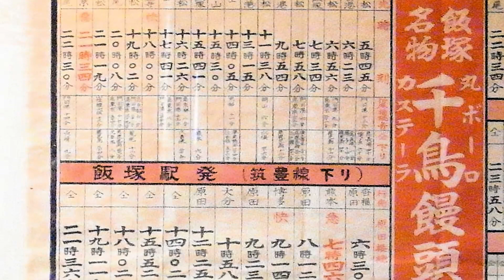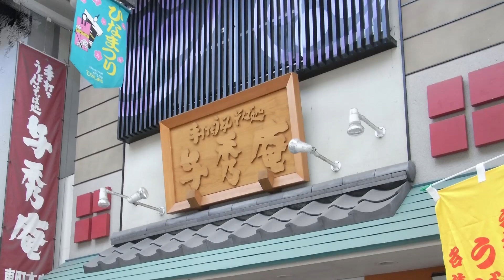筑前いいづか雛のまつり 2012年2月18日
第12回「筑前いいづか雛(ひいな)のまつり」の時期の飯塚です。最初は銘菓「チロリアン」の千鳥屋本家。「曲水の宴」という大作に感動。千鳥屋さんは雛人形などの収集にも積極的で、江戸期のものや、貝殻に描かれたもの、筑後に多い「吊し雛」も展示。鉄オタとしては、昭和32年の飯塚駅・新飯塚駅の時刻表にも感動です。建物も年季が入っていて、外灯にもさりげなく千鳥のシンボルが。
続いて嘉穂劇場、建物は登録有形文化財だそうです。石炭産業が盛況な頃には大いに賑わい、その後も何度か閉鎖の危機を乗り越えて来ましたが、コロナ禍の2021年5月に閉鎖されたとの事です。
さらに飯塚の街並みをぶらり、旧長崎街道の方へ。写真の鳥居は「須佐宮」ですが、「八幡宮」「天満宮」の鳥居も並び、複数の神社が集まっている場所でした。もっと色々見たかったのですが、雪が降って来たので、早々に切り上げました。